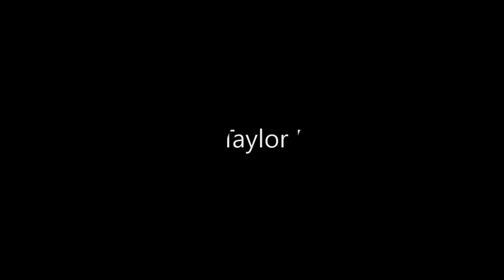2015 Wayne Taylor Racing #10 Corvette Daytona Prototype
2015 Wayne Taylor Racing #10 Corvette Daytona Prototype
Hillsurfer Racing Livery at Silverstone

I've finally managed to run the Nordschleife - Nürburgring in under 7 minutes in Forza Motorsport 6 on the XBox One. In this car. But, not entirely without mishaps.